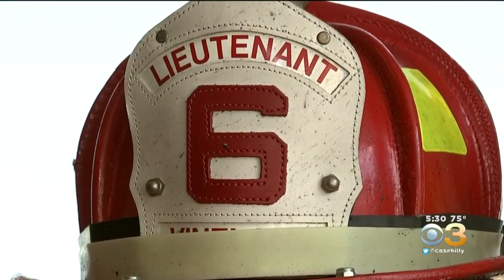New Jersey Firefighters Outraged Over Governor's Plan To Cut Budget